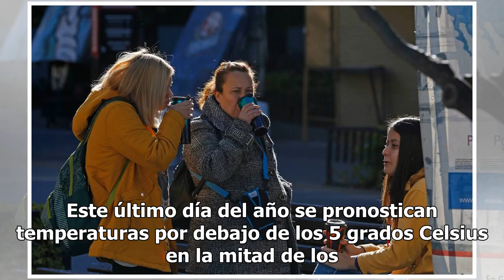¡Abrígate! último día del año será frío y lluvioso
Este último día del año se pronostican temperaturas por debajo de los 5 grados Celsius en la mitad de los estados del país y lluvias de diferente intensidad en la mayor parte de la República, informó el Servicio Meteorológico Nacional (SMN)Agregó que también se prevén vientos con rachas superiores 7...